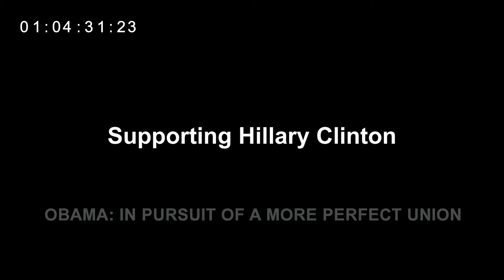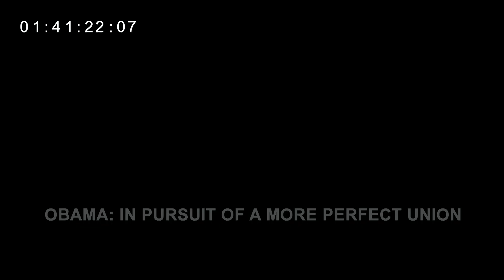Henry Louis Gates, Jr. Interview: On Obama's Journey & the Myth of a Post-Racial America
Henry Louis “Skip” Gates Jr. describes Barack Obama’s election as “an example of history overruling the abomination of the Three-Fifths Clause in the United States Constitution” and discusses the myth of a post-racial America. He examines the importance of what Obama pulled off with the healthcare system and believes that he’ll be remembered as a figure of consolation in times of unimaginable tragedy.

Henry Louis Gates, Jr. is an Emmy and Peabody Award-winning filmmaker, literary scholar, journalist, and cultural critic, known for his pioneering theories of African and African American literature. He is currently the Alphonse Fletcher University Professor, having held this title since 2006, as well as the Director of the Hutchins Center for African and African American Research at Harvard University. He was first recruited to Harvard in 1991 to serve as the W.E.B. Du Bois Professor of the Humanities. Gates has authored and co-authored 24 books, and has produced and hosted over 20 documentary films including the PBS series "Finding Your Roots." The recipient of 56 honorary degrees and numerous prizes, Gates was a member of the first class awarded “genius grants” by the MacArthur Foundation in 1981, and in 1998, he became the first African American scholar to be awarded the National Humanities Medal. In 2009, Gates was arrested and charged with disorderly conduct, which spawned an acerbic national debate around racial profiling as well as public criticism of the Cambridge police department by President Obama.

From the 2021 three-part HBO documentary series Obama: In Pursuit Of A More Perfect Union. The personal and political journey of President Barack Obama is explored that weaves together conversations with colleagues, friends, and critics, alongside his own speeches and interviews.

Henry Louis Gates Jr., Professor
Interviewed By: Peter Kunhardt
Interview Date: October 1, 2018